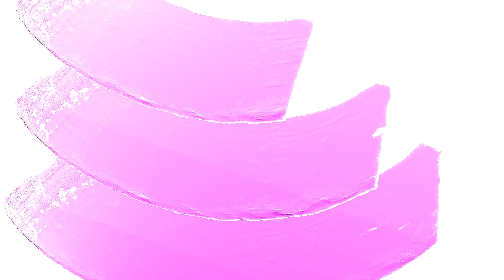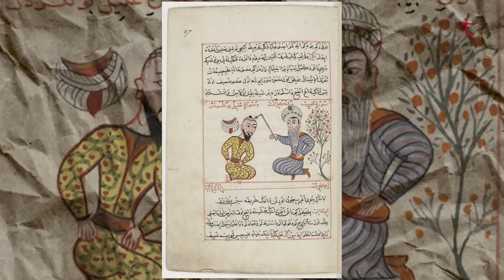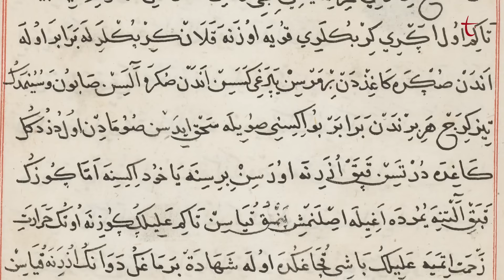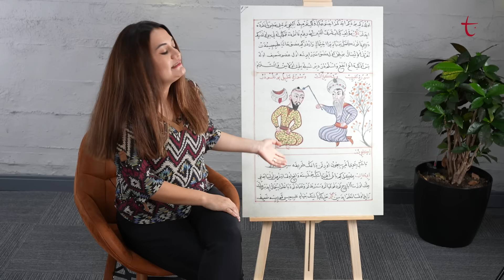Resmin Öyküsü | Osmanlı'nın İlk Resimli Tıp Kitabı ve Sabuncuoğlu Şerefeddin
Resmin Öyküsü programının yeni bölümünde Habibe Çalışkan, Osmanlı'nın ilk resimli tıp kitabındaki tasvirleri inceliyor.

Osmanlı'nın ilk resimli tıp kitabında hangi detaylar var?

Kitapta cerrahi müdahaleler nasıl tasvir edildi?

Sabuncuoğlu Şerefeddin ve Cerrahiyyet’ül Hâniyye eseri.

Habibe Çalışkan, Resmin Öyküsü'nde ele alıyor.